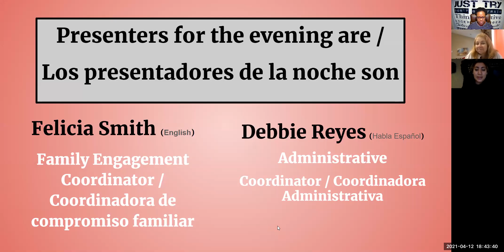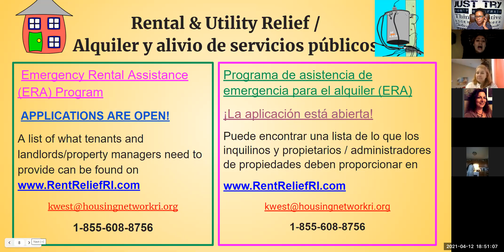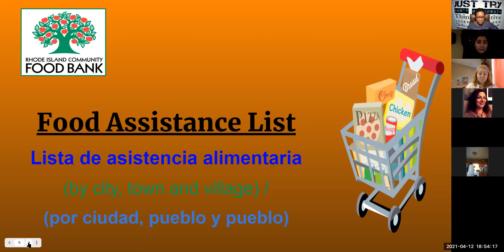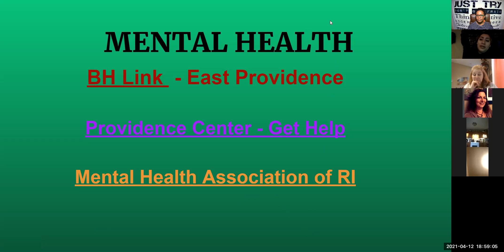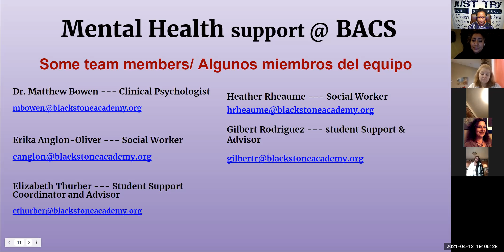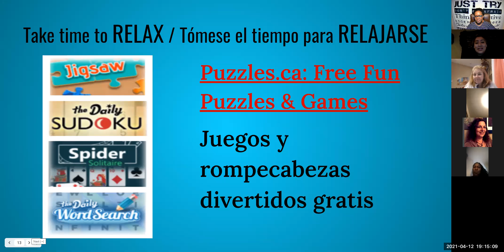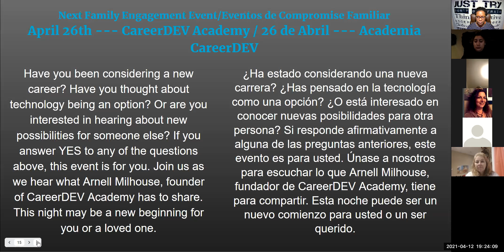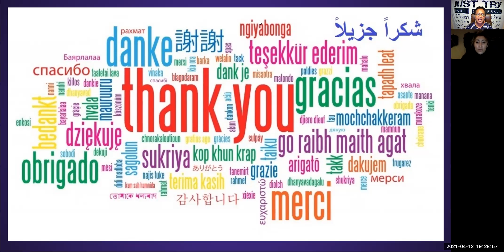Family Mtg 4 12 21